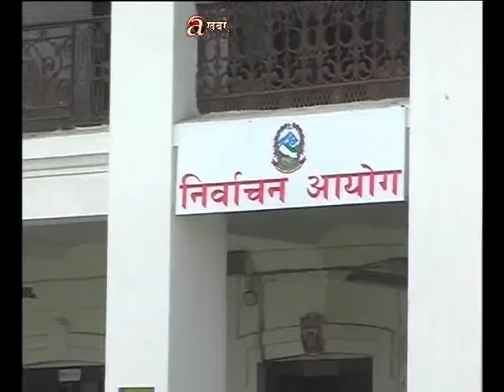Women's won after election